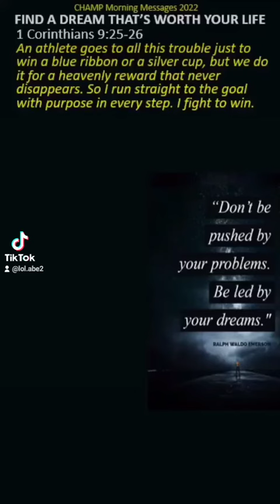FIND A DREAM THAT'S WORTH YOUR LIFE 1 Corinthians 9:25-26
God’s dream focuses your energy so that you can run straight to the goal he has set for you. When you run with that kind of effort, you won’t waste a second of your life.